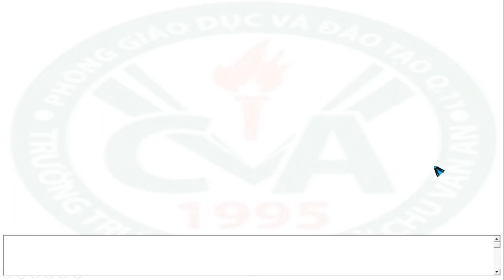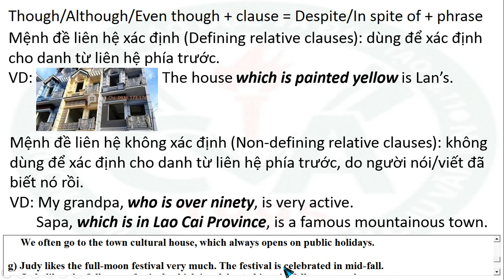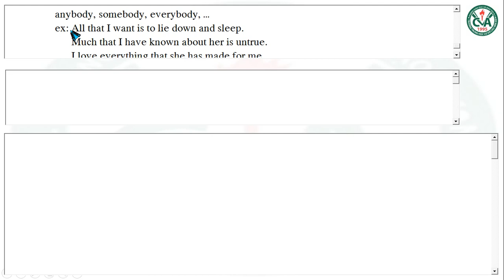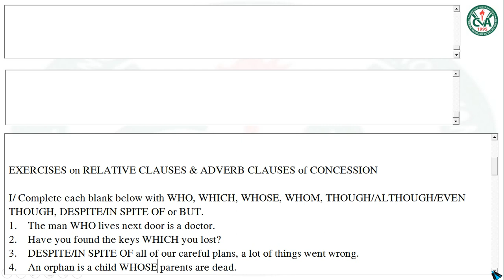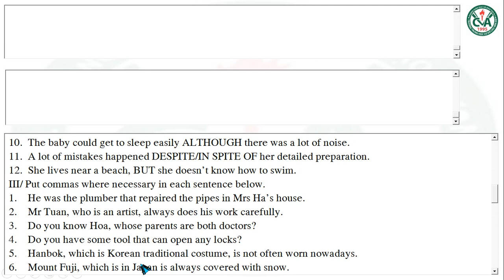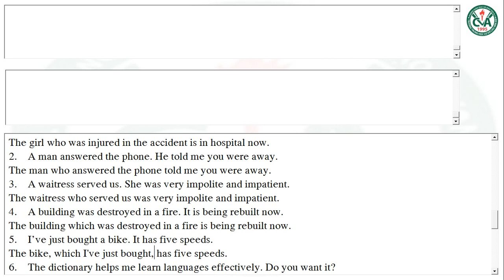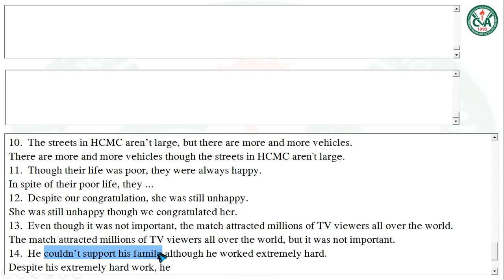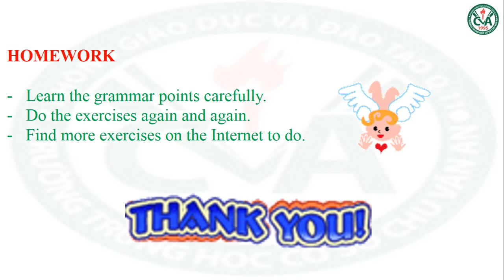TIẾNG ANH 9 (27.4 - 2.5) - Unit 8: Celebrations (Language Focus 2)